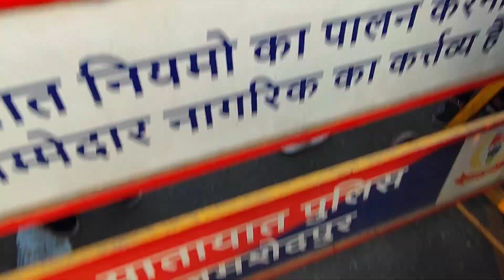Marry Christmas|| Christmas celebration jamshedpur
❤️ Simakamona vlogs ❤️

Hello Everyone , I Am Sima
Welcome to my new YouTube Channel ❤️
Myfirstvlog video#my Frist video

Plzzzzz watch this video 🙏
Instagram plz floow my Instagram I'd🙏🙏